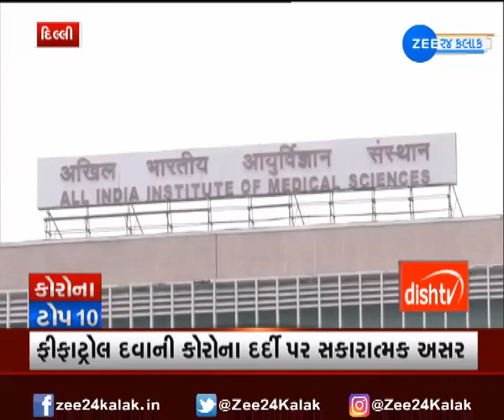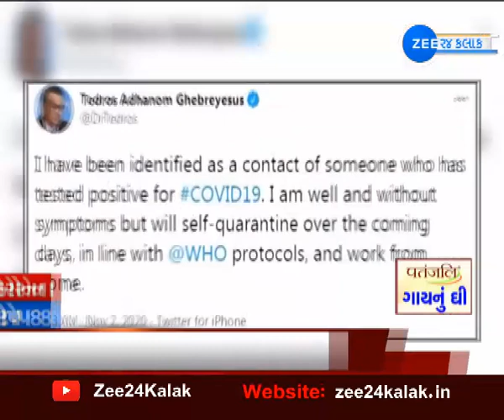Corona Top News Updates | કોરોનાની સ્થિતિ વિશેના મહત્વના સમાચાર | Today's News